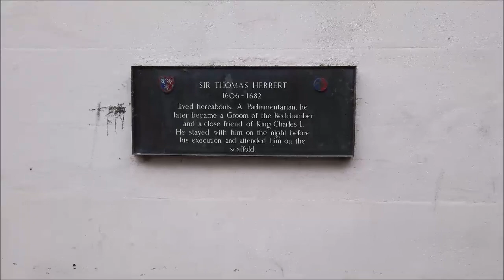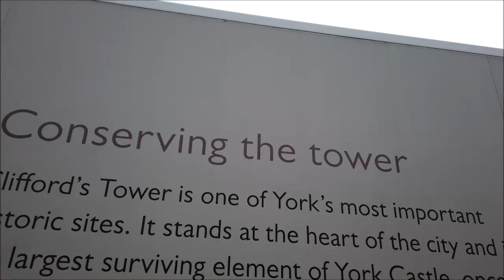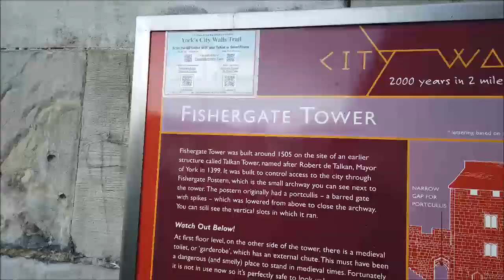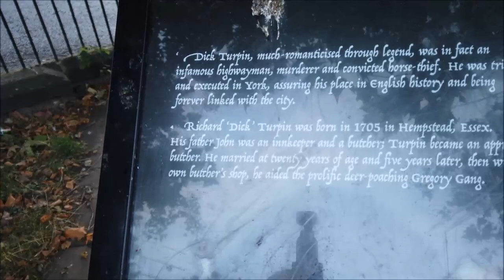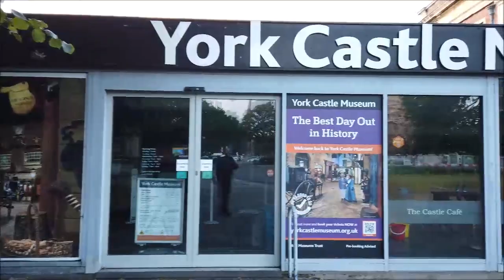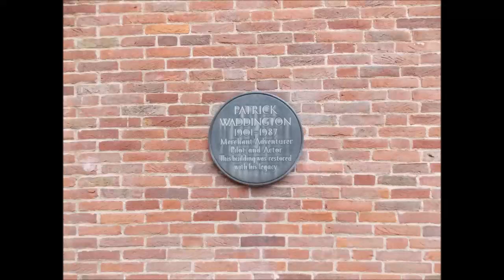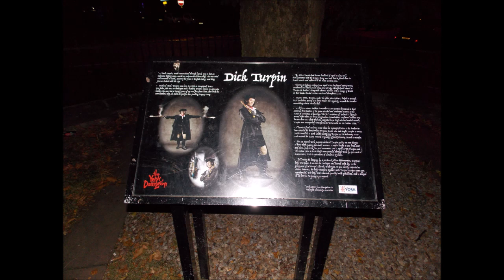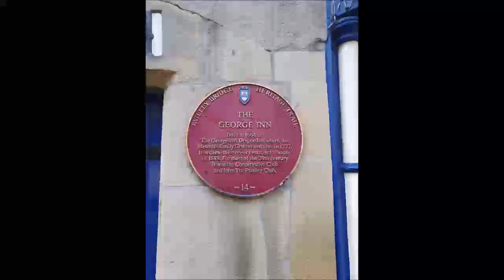HISTORICAL TOUR OF YORK BY ROAD